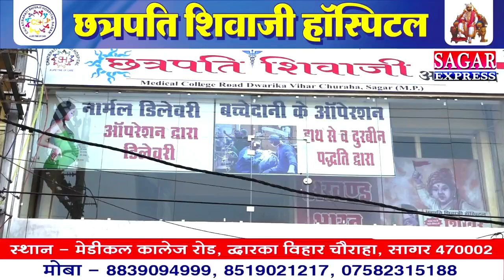सागर में चुनावी लॉलीपॉप ने लोगों का पैदल चलना मुश्किल कर दिया,कॉरिडोर बना आफत||SAGAR EXPRESS